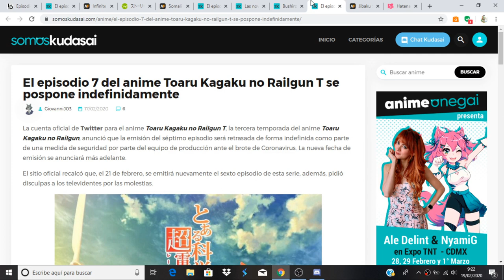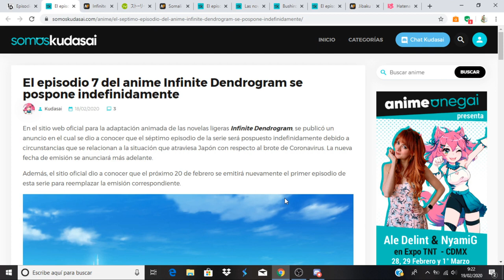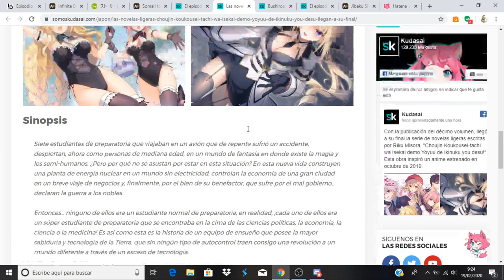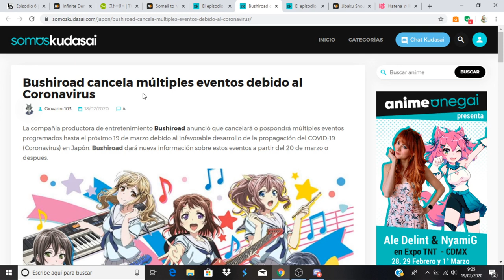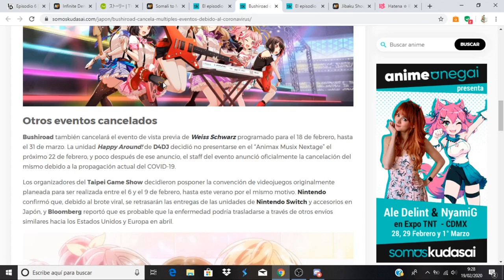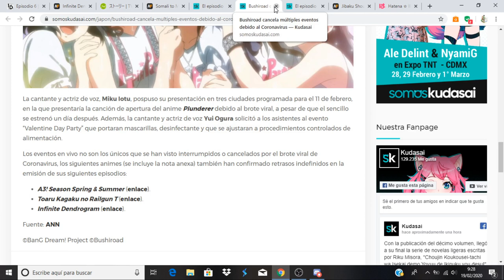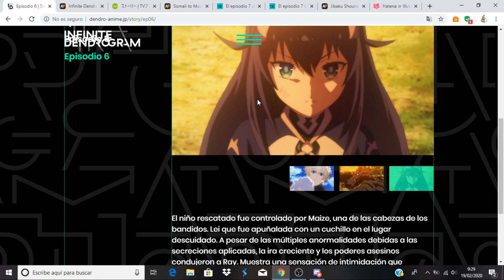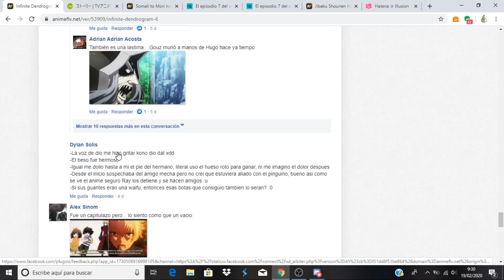Infinite Dendrogram comentando avance del capitulo 7 + Noticias Anime